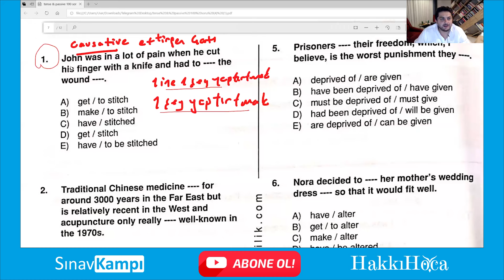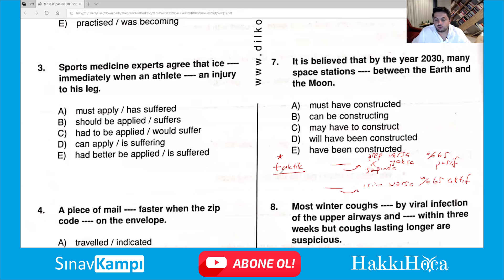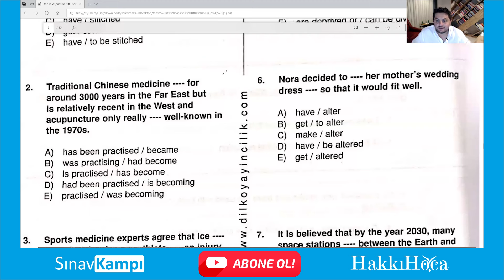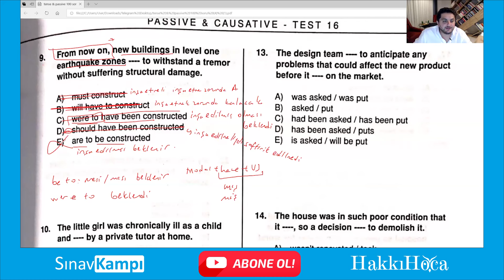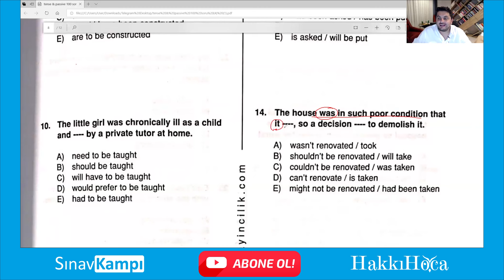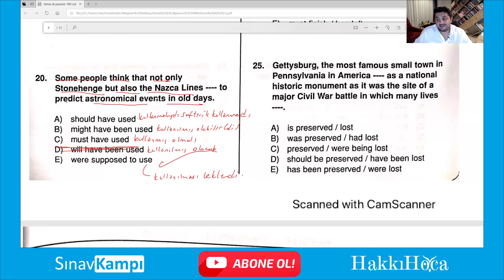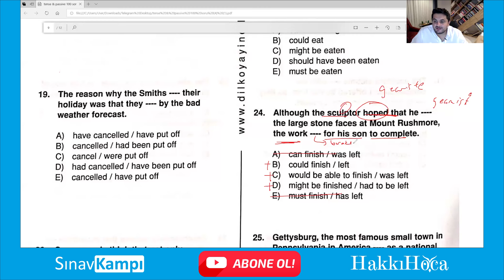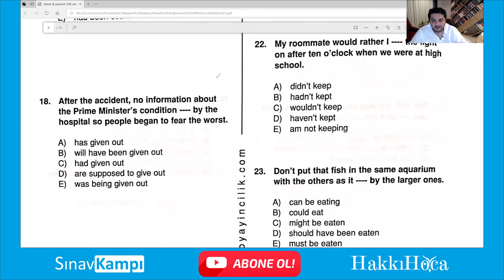HAKKI HOCA 25 PASSIVE SORU ÇÖZÜMÜ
Hakkı Hoca bu videosunda daha önce E-YDS sınavlarında çıkmış 25 farklı  passive sorusunu detaylı konu anlatımı yaparak çözüyor. YDS YÖKDİL YKSDİL ve benzeri sınavlara hazırlanan adaylar için kritik bilgiler içeren bu videoyu dikkatle izlemenizi tavsiye ederiz.